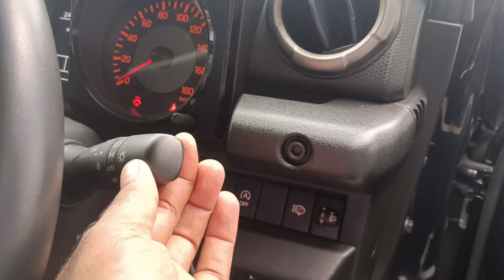Mastering the Art of Maintaining Jimny's Headlight Washer System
In this video, we're going to go over the basics of how to maintain Jimny's headlight washer system. This system is essential for keeping your Jimny looking good and performing well on the road.

If you're looking to keep your Jimny running like new, then this is the video for you! We'll go over the basics of how to maintain the headlight washer system, as well as some tips for keeping your Jimny running smoothly on the road. This video is a must-watch if you own a Jimny!